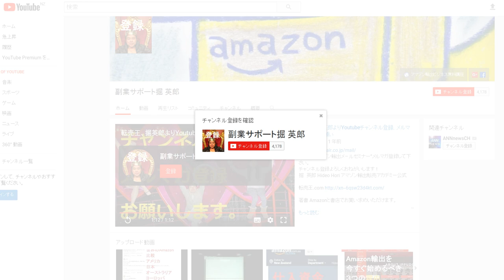チャンネル登録してください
1日10分で月10万円を稼ぐ! Amazon輸出ビジネスがわかる本　出版社:ソシム (2013/11/22)